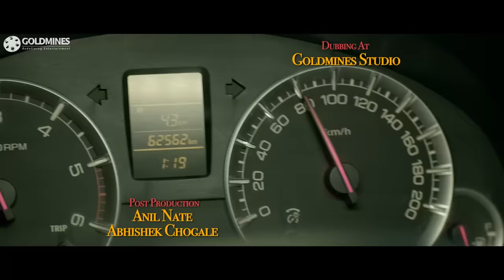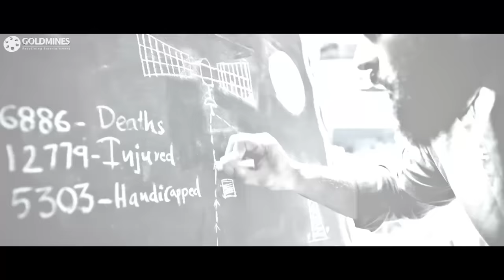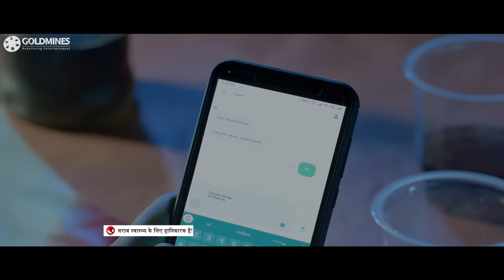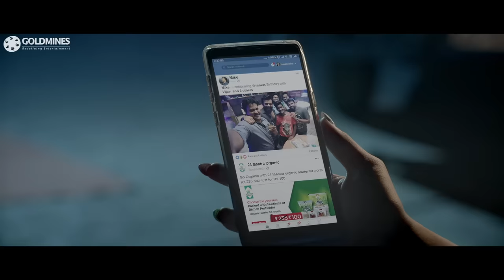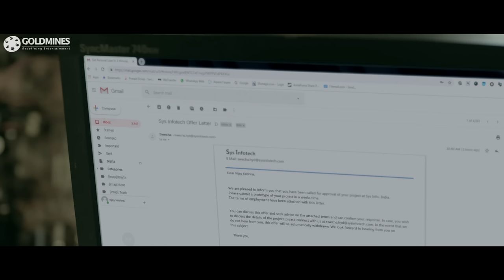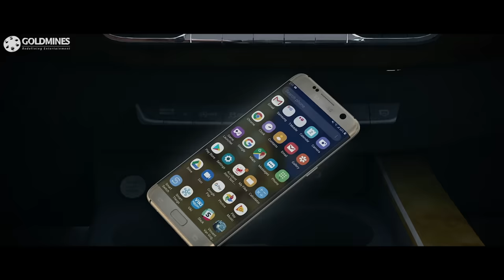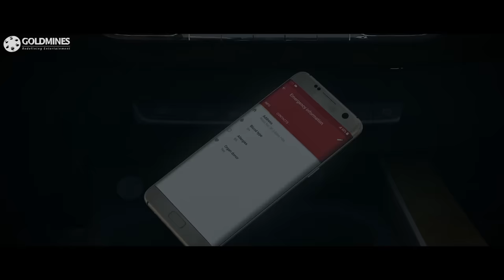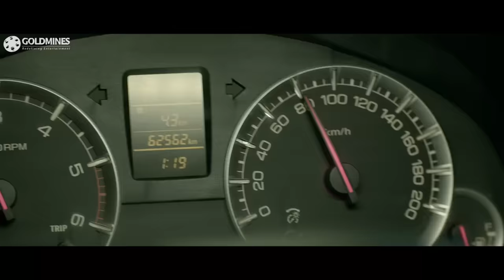Premam (Chitralahari) 2019 New Released Hindi Dubbed Full Movie | Sai Dharam Tej, Kalyani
Down on luck and depressed by constant failures in personal and professional life, Vijay is desperately in search of that single stroke of fortune that could turn his life around. But what if the power to rewrite his destiny lies within?

Movie:- Premam (Chitralahari)
Starcast:- Sai Dharam Tej, Kalyani Priyadarshan, Sunil, Vennela Kishore, Nivetha Pethuraj, Rohini Hattangadi, Brahmaji
Directed by:- Thirumala Kishore